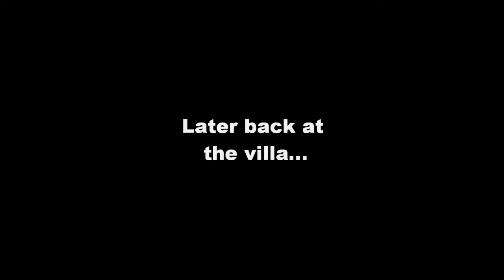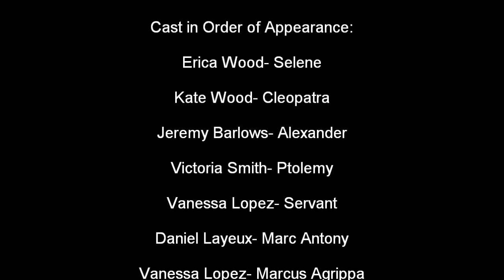Cleopatra's Daughter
A beautiful video full of falling bedsheets, changing accents, and tragic young lovers. Adapted from Michelle Moran's novel Cleopatra's Daughter.